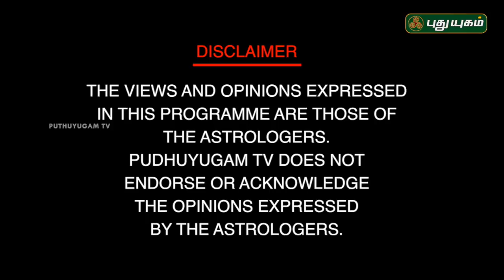கார்த்திகை தீபத்தன்று வீட்டில் எத்தனை விளக்கேற்ற வேண்டும்! Neram Nalla Neram